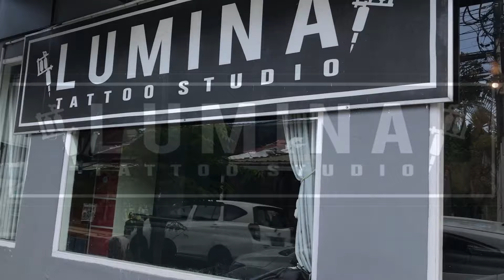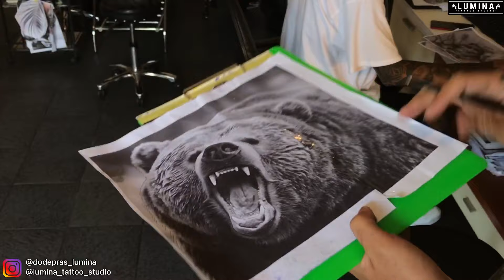REALIST TATTOO NATIVE AMERICAN STYLE - FULL LEG TATTOO [FULL VIDEO]